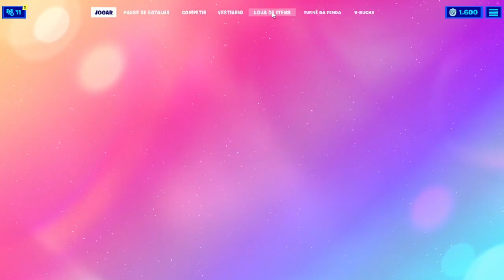Revele Um Oponente Com Um Scanner de Reconhecimento e Atinja-o com Uma Arma de Energia - Fortnite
Tarefas Épicas Da Semana 9

1- Lance privadas com um Pegatron 0/2
2- Dance em um Abdutor ou com passageiro em um Disco Voador 0/1
3- Fique ileso e cause 100 de dano a oponentes em uma única partida 0/100
4- Revele um oponente com um Scanner de Reconhecimento e atinja-o com uma Arma de Energia 0/1
5- Dirija um veículo da O.I. com Pneus Off-Road 0/1000
6- Use Plataformas de Lançamentos da O.I. 0/1
7- Leve uma amostra alienígena da antena de uma estação de satélite até a entrada do Complexo da Colheita 0/2